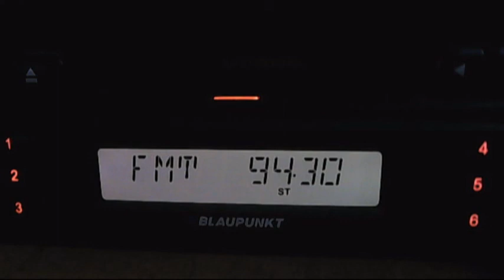fm dx pro fm rm valcea coia 17:40